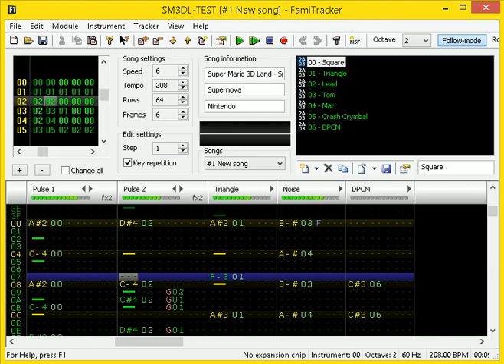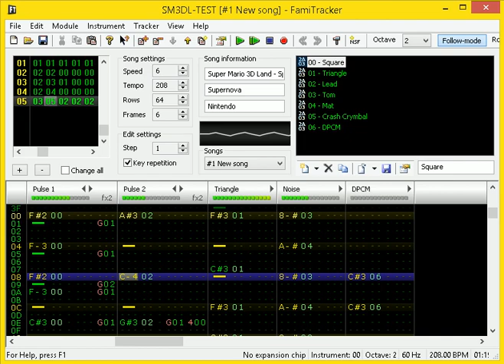Super Mario 3D Land Music - Special World 8 (2A03)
My first track composed entirely using Famitracker from scratch. Whew takes me forever just to make something short. Anyway here's the NSF file: